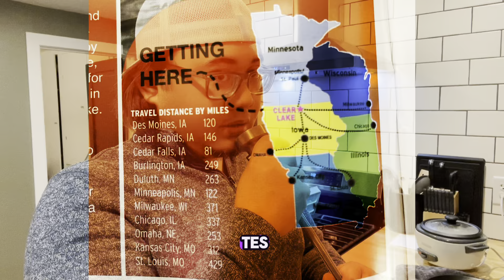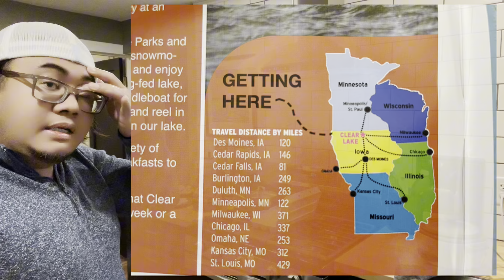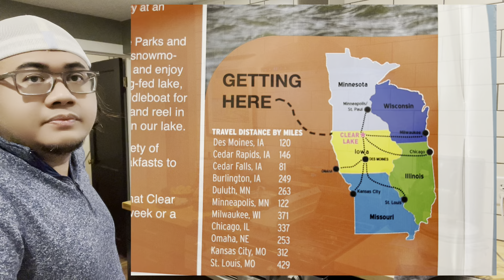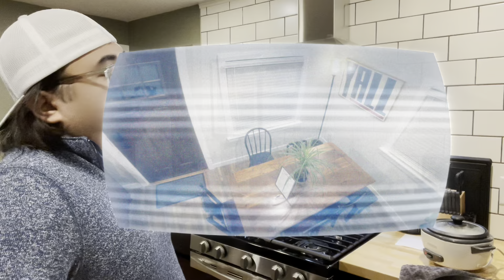Tiny House ‼️part 3 Dapurnya bikin betah || Dapur Inspirasi || Kitchen || Dapur Impian || Pawon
Sekilas tentang “ Tiny House 🏡”
Apa Kabar Guys…??? semoga kalian dalam keadaan sehat dan dilancarkan rejekinya yaaa Aamiin Aamiin Aamiin.
So jadi Tiny House ini berlokasi 📍di Clear Lake, Iowa, Amerika Serikat, Mas Bro Mbak Bro 😎 yang mau menginap bisa mencarinya di Air BnB.
Untuk ukuran rumah kecil cukup nyaman dengan 3 kamar Tidur , ruang tamu, dua kamar Mandi, ruang makan plus ruang kerja dan penataan dapur nya juga sangat pas dan bagus. oh Iya menariknya ada tempat laundry 🧺 nya juga di lahan yang sempit ini,So jadi buat Guys sekalian yang butuh inspiration bisa tonton di bawah ini 👇🏻 siapa tahu ada yang menginspirasi kalian untuk desain dalam rumahnya,

YouTube next video :
Tonton juga yaaaa guys video tentang  :

Stay tune di channel ini untuk update yang menarik untuk lengkap nya bisa disimak di video ini 👇🏻👆 untuk pertanyaan bisa ditulis di kolom komentar nanti insyaalloh akan kami jawab semampu kami. Dan dapatkan Give away menarik dari kami.
Terima Kasih sebelum nya Mohon Maaf bila ada Salah kata dan ucapan.

Sambutan, Kata Pengantar, Sekilas Pandang :
* Pembukaan
         Welcome to The Pak RT Channel 👋

* Sambutan
        Terima Kasih buat Penonton YouTube “The Pak RT” dengan program baru POS RT Plus 01 ( POS - Podcast Obrolan Santai ) setiap hari Rabu jam 8 pm WAS ( Waktu Amerika Serikat ). Semoga membawa banyak manfaat dan harapan bisa memberi Informasi seputar pendidikan, traveling atau succes story.

* Kata Pengantar / Sekilas Pandang
    * Air BnB
    * Downtown, Clear Lake, Iowa
    * Local Shop
    * Desa Tiny House
    * Tiny House
    * A Tiny House
    * Small House
    * Tiny House Hunters
    * What qualifies as a tiny house
    * Cheap tiny house
    * Clear Lake Tiny House
    * Tiny House Kitchen
    * Tiny House Bathroom
    * Tiny House bedroom
    * Tiny House space
    * Mezanin
    * Dapur Impian
    * Dapur Inspirasi
    * Kitchen Inspiration
    * Desain Rumah
    * Desain rumah kecil
    * Desain rumah minimalis
    * Desain interior
    * Rumah Kecil Minimalis
    * Rumah Inspirasi
    * Rumah idaman
    * Dapur idaman
    * Laundry Room
    * Rubanah
    * Lahan sempit
    * Luas Bangunan
    * Ukuran 6 x 12 m
    * Ukuran 4 x 7 m
    * Mobil Campervan
    * Campervan
    * Cabin
    * RV
    * Motorhome
    * Houseboat
    * POS Podcast Obrolan Santai
* Doa

* Penutup
Mohon Maaf Bila ada Salah Kata atau pun Ucapan.
Bila ada Usulan, Kritikan ataupun Copyright bisa berkomunikasi lewat Email atau DM di bawah Ini :
1. 📍IG   : @ThePakRT
2. 📍Yt   : The Pak RT
3. 📍Fb  : Pak RT Story

Pengisi Suara Utama Voice🎵 :
* 00:00- 34:58.   from Aq Dewe, istri terlover, anak wedok, anak lanang.

Music 🎵 :
* 06:00 - 07:57. Spring sonata / Beethoven, soft Piano
* 07:58 - 09:04. Oh! Susanna acoustic guitar solo version
* 32:30 - 34:32. Heavy country music with strong blues color

Pengisi Suara 🎙️:
* Hi Guys                 Anak Lanang
* Hi Hai Hai             Anak Wedok
* Suara 1 s/d 27      Wong Ganteng dewe sak jagat Maya